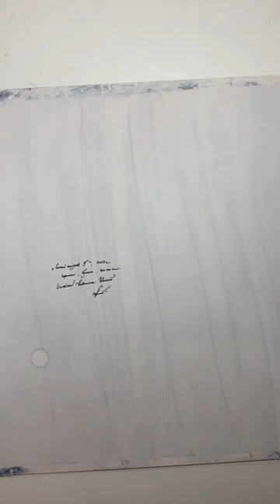Упаковка двух картин спиртовыми чернилами в тубус | Packaging of 2 alcohol ink artworks in a tube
Пример упаковки одновременно двух больших картин спиртовыми чернилами в картонный тубус для транспортировки. Конечно, в случае пересылки транспортной службой одной такой упаковки мало. Сверху тубус защищается воздушно-пузырчатой и стретч-плёнкой с «подушками» на торцах.